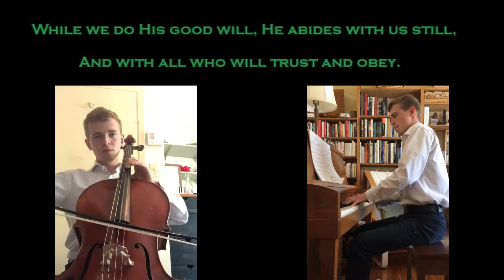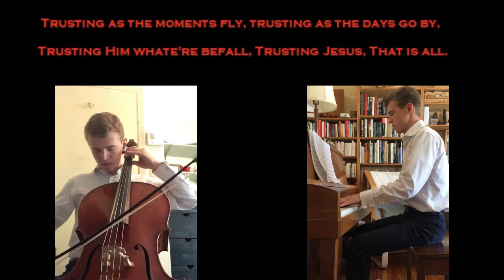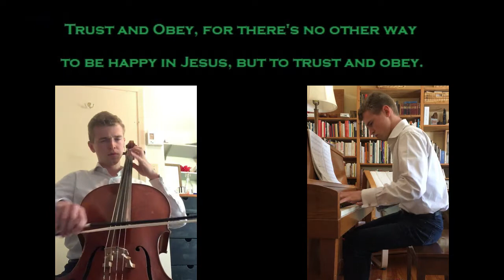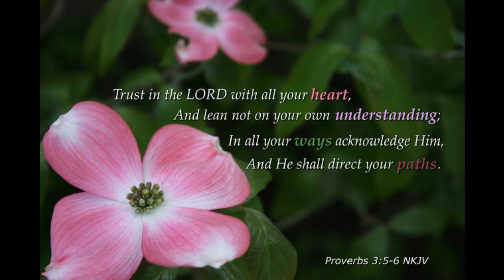Trust Medley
Trust and Obey-Daniel Towner
Trusting Jesus-Ira Sankey
'Tis So Sweet to Trust in Jesus-William Kirkpatrick
Piano Arrangement by Faye Lopez.
Performed by Jacob MacDonald